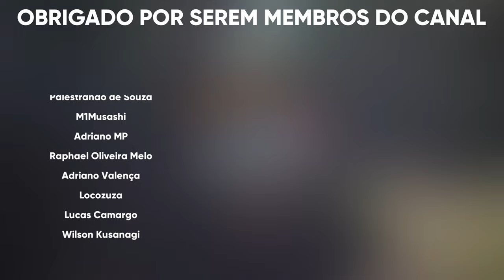A BUILD PERFEITA para deixar as TERRAS GUIAS no MODO FÁCIL | MHW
Essa build deixa as terras guias no modo Fácil em Monster Hunter World Iceborne
Dicas para terras guias
Builds para início de Endgame do Monster Hunter World Iceborne
Guia para início de Terras Guias Monster Hunter World Iceborne
Guia para inícios de Endgame Monster Hunter World Iceborne